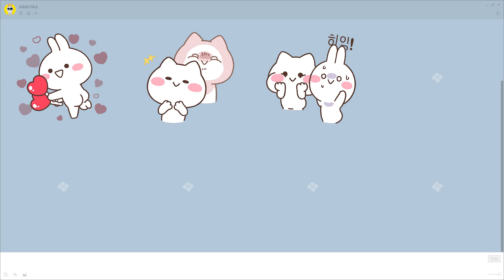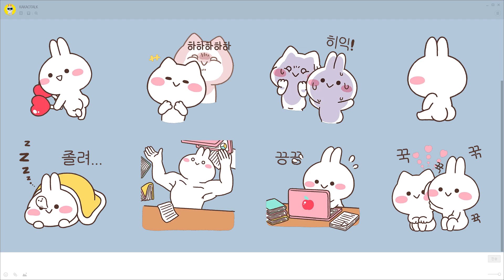귀요미와 깜찍이가 만났다! 러블리 액션스페셜 5 이모티콘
레하TV (RehaTV)는 각종 메신저앱(카카오톡, 라인, 왓츠앱, 페이스북)에서 사용되는 움직이는 이모티콘들을 소개해 드립니다.
귀여운 이모티콘, 재미있는 이모티콘, 연예인 이모티콘, 엽기 이모티콘 그리고 큰 이모티콘 등 종류가 다양하며
수많은 이모티콘들이 있지만 그중에서도 귀요미라서 심장 저격할만한 것들만 뽑아보았습니다.

Sticker for messanger
sticker for facebook
sticker for whatsapp
sticker for kakaotalk
sticker for line